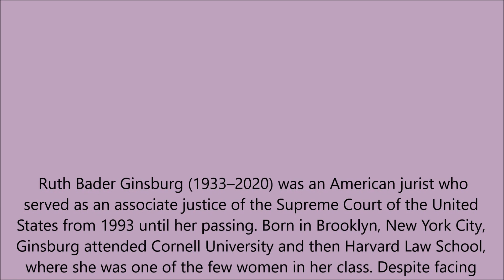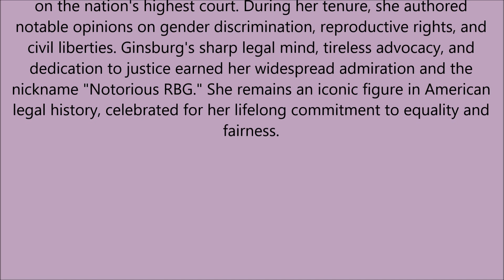Inspiring Quote Of The Day - Ruth Bader Ginsburg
👩‍⚖️ Honor the legacy of Ruth Bader Ginsburg with our latest video! 🏛️ Join us as we celebrate the life and contributions of this trailblazing American jurist who championed gender equality and civil liberties. 🇺🇸 Born in Brooklyn, New York City in 1933, Ginsburg overcame gender-based discrimination to become a beacon of justice and fairness. 📜 From her groundbreaking work as a lawyer advocating for equal treatment under the law to her historic appointment to the Supreme Court by President Bill Clinton, Ginsburg's impact on American jurisprudence is unparalleled. ⚖️ As the second woman to serve on the nation's highest court, she authored notable opinions on gender discrimination and reproductive rights, earning her the nickname "Notorious RBG." 💪 Join us as we pay tribute to Ruth Bader Ginsburg's enduring legacy of real change and enduring justice. 🌟 RuthBaderGinsburg Equality NotoriousRBG 🏳️🌈

0:00 chapter 1
0:15 chapter 2
0:30 chapter 3
0:45 chapter 4
1:00 chapter 5
1:15 chapter 6